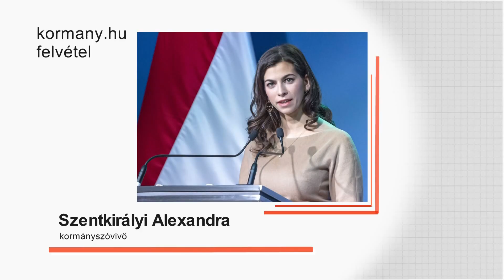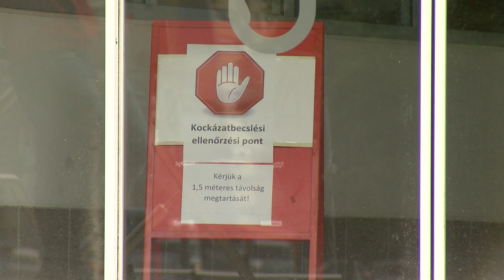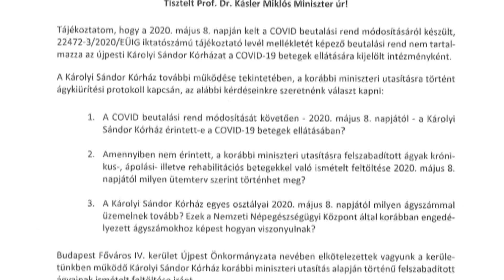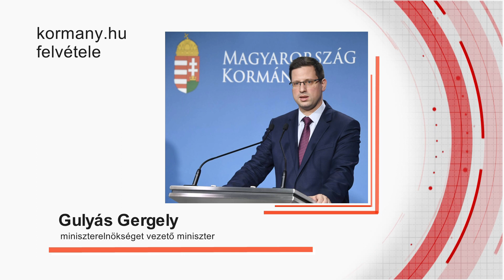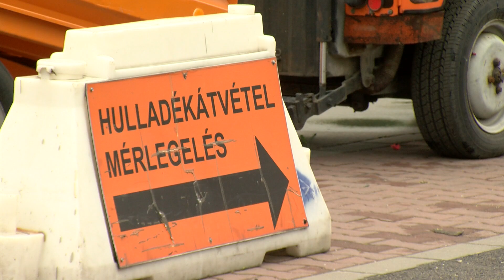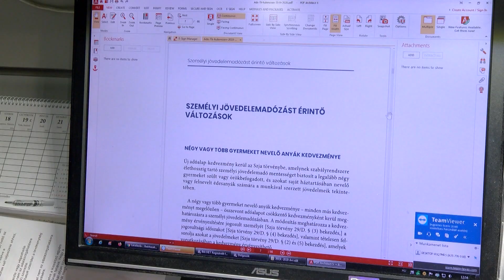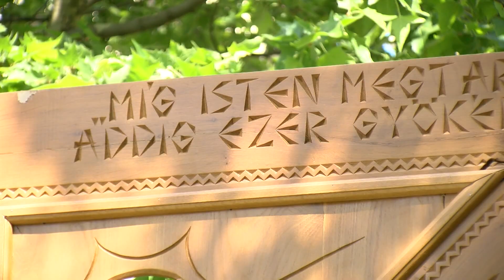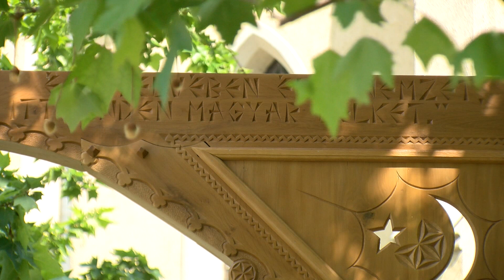Körkép - Teljes adás